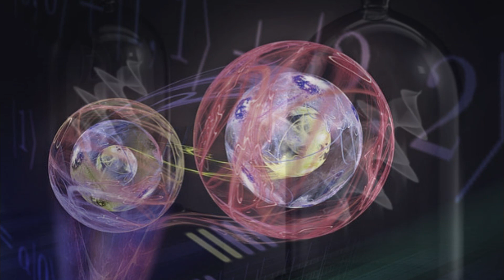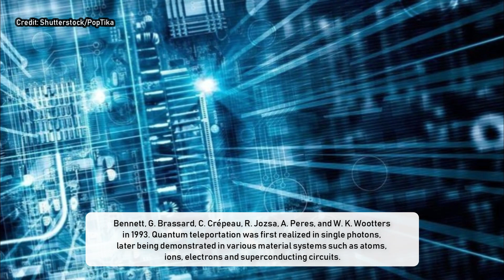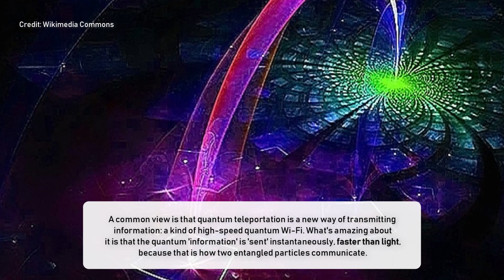Quantum Teleportation Achieved for the First Time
This article was originally published by University of Vienna. Read the original article